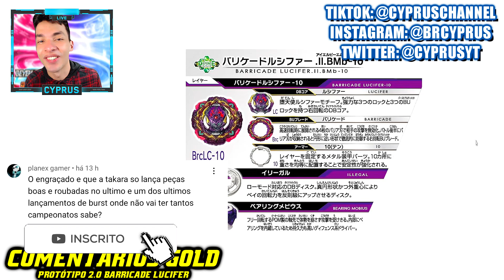NOVAS PEÇAS e STATS do BARRICADE LUCIFER! B-206 Beyblade Burst News